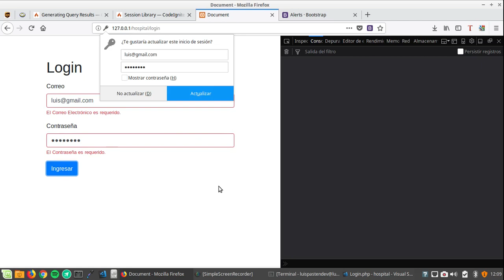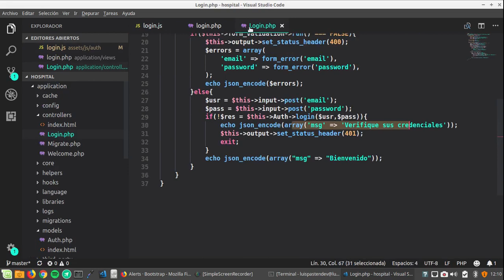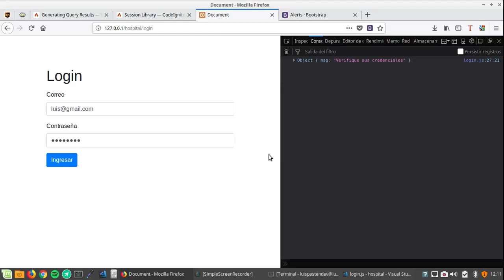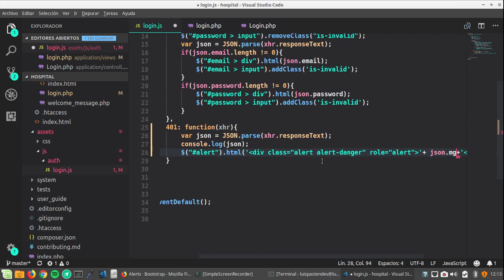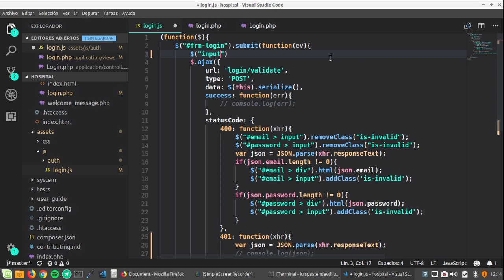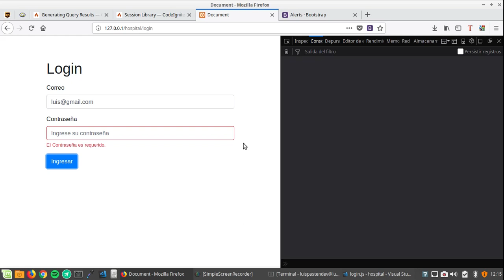Codeigniter: 17-. Ajax 3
Notificando error de credenciales invalidas.